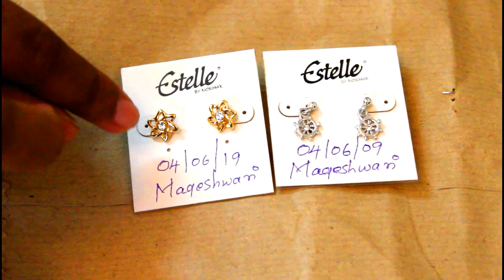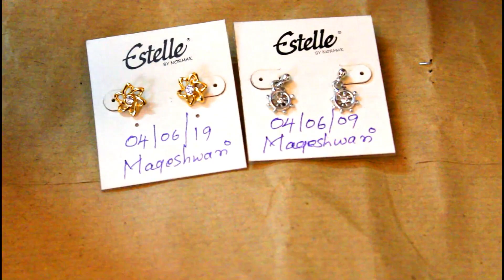Kids Shopping Haul - Back to school Items | Lunch Box | Water bottle | Lunch Bag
Hello friends,

Indha shopping haul pidichi irundha kandipa. Koodave andha bell button press panna marakadheenga. Next video ready pannitu iruken. Kandipa innum rendu naal le potruven. Marubadiyum oru azhagana video le ungala meet panren. Adhu variakum take care. Bye bye

Cheers
Sangeetha Sivaprakasam